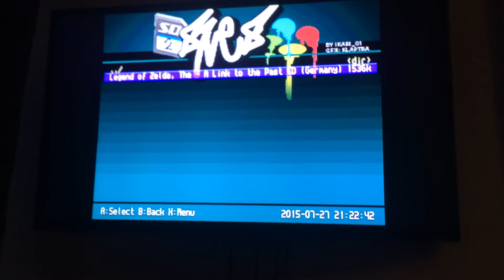Zelda AlttP MSU-1 German